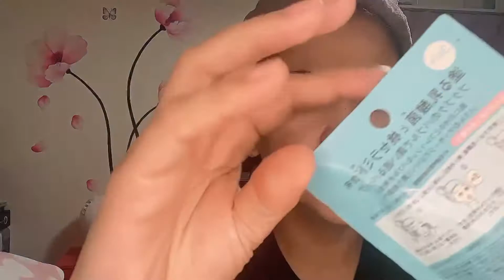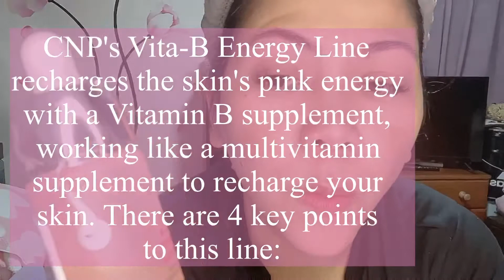MY DIY AT HOME FACIAL TREATMENT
Hi guyz, welcome to another video ! In this video i will share my#diy#facialtreatment#athome
and in this video i will share some beauty products i find good
and effective for goodlooking skin❗️enjoy watching guyz..,❤️❤️❤️thank you for the support ❣️

📍Steam opens up your pores and helps loosen any buildup of dirt for a deeper cleanse. Opening up your pores also softens blackheads, making them easier to remove. It promotes circulation. The combination of warm steam and an increase in perspiration dilates your blood vessels and increases circulation

📍the product i used
cnp lab ampule